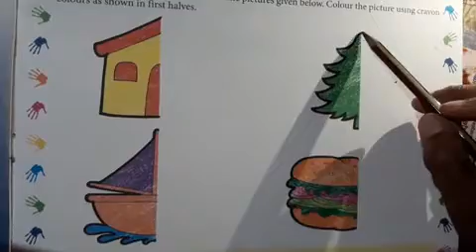ART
ART, Class -2 Lesson -9 (29/11/2021)